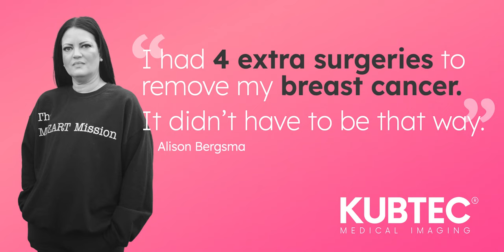KUBTEC | Breast Cancer Awareness Ad